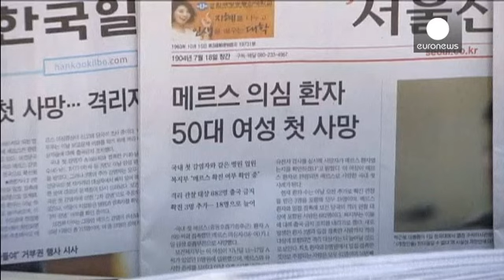Ν. Κορέα: Αυξάνονται τα κρούσματα MERS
Ακόμα πέντε επιβεβαιωμένα κρούσματα του Αναπνευστικού Συνδρόμου της Μέσης Ανατολής- MERS, ανακοίνωσε η Νότια Κορέα ανεβάζοντας σε 30 τον αριθμό των κρουσμάτων σε διάστημα δύο εβδομάδων από την εμφάνιση του ιού.

Δύο άνθρωποι έχουν πεθάνει.

Ο MERS εντοπίστηκε για πρώτη φορά στον άνθρωπο το 2012 και προκαλείται από έναν κορονοϊό την ίδιας οικογένειας με εκείνον που προκαλεί το SARS.

«Ο ιός είναι επικίνδυνος. Νομίζω ότι αν δεν πάρω προφυλάξεις, είναι πιθανό να κολλήσω και γι' αυτό φοράω αυτή τη μ…